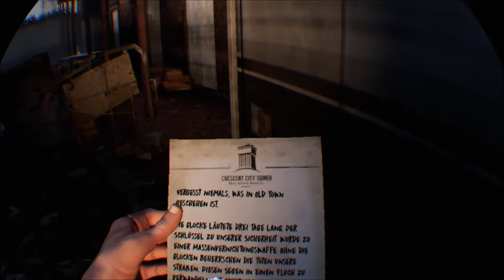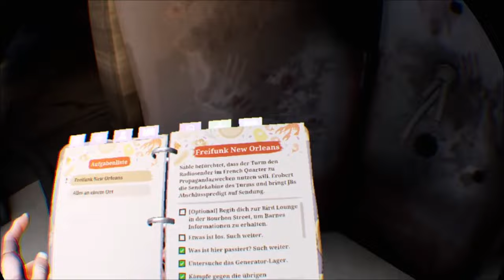das GEHEIME TREFFEN des TURMS 🤔 / THE WALKING DEAD SAINTS AND SINNERS CHAPTER 2 RETRIBUTION 🧟‍♂️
The Walking Dead Saints and Sinners Chapter 2 Retribution deutsch:

heute infiltrieren wir die Radiostation der Turm Gruppierung. was haben sie nur vor?